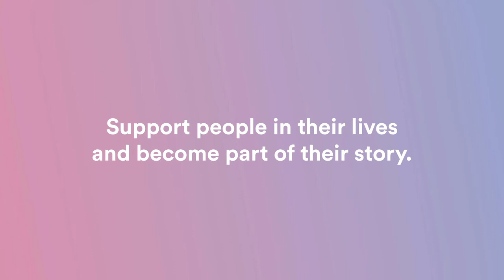Curaviva Schweiz: The Eventful Life of Rosemarie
The film was conceived by Swiss agency CRK as part of a campaign to strengthen careers in long-term care and recruit more young health professionals. In hearing the stories of Rosemarie’s painful childhood experiences of being separated from loved ones during the war, to the joy of reuniting with them, her life story becomes a source of inspiration for her caretaker Livio, serving as a reminder that a career in long-term health care is an opportunity to help others and become part of their story.

Film advertisement created by CRK, Switzerland for Curaviva Schweiz, within the categories: Education, Health.

Credits
Advertising Agency: CRK, Basel, Switzerland
Production Company: Roof Studio
Creative Directors: Guto Terni, Vinicius Costa, Lucas Camargo
Director: Guto Terni
Art Director: Vinicius Costa
Character Lead / Design: Lucas Camargo
Executive Producer: Marcus Lansdell
Head Of Production: Vanderlei Santana
3D Lead: Lucas Ribeiro, Heber Conde